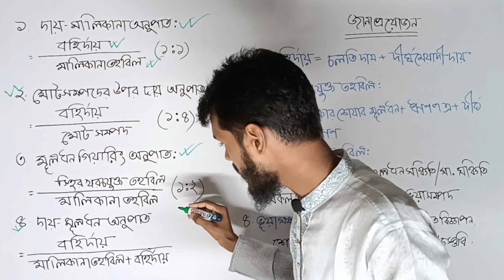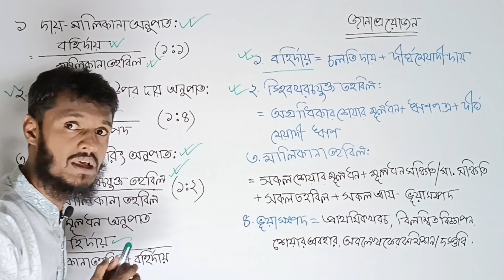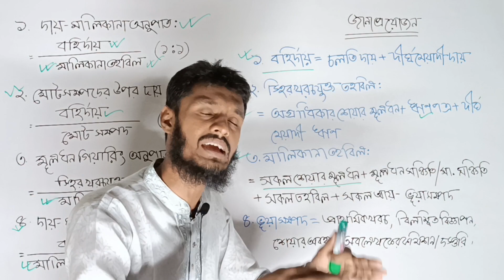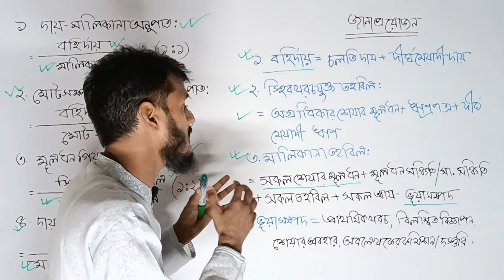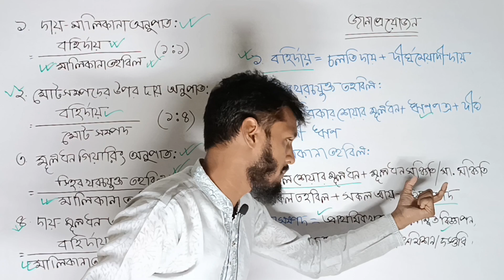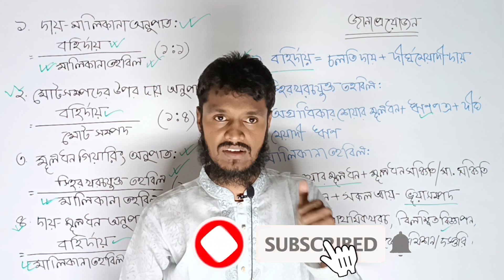Hsc accounting 2nd paper chapter 6|| আর্থিক বিবরণী বিশ্লেষণ -part.05|| অনুপাত বিশ্লেষণ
hsc accounting 2nd paper chapter 6
accounting 2nd paper chapter 6
hsc আর্থিক বিবরণী বিশ্লেষণ
আর্থিক বিবরণী বিশ্লেষণ hsc
hsc দায় মালিকানা  অনুপাত নির্ণয়
hsc দায় মালিকানা  অনুপাত
 দায় মালিকানা  অনুপাত নির্ণয় hsc
 দায় মালিকানা   অনুপাত hsc
hsc মূলধন গিয়ারিং  অনুপাত নির্ণয়
hsc মূলধন গিয়ারিং   অনুপাত
 মূলধন গিয়ারিং অনুপাত নির্ণয় hsc
 মূলধন গিয়ারিং  অনুপাত hsc
hsc  দায় মূলধন অনুপাত নির্ণয়
hsc দায় মূলধন অনুপাত
দায় মূলধন অনুপাত নির্ণয় hsc
 দায় মূলধন অনুপাত hsc
সচ্ছলতা অনুপাত নির্ণয়
দায় মালিকানা অনুপাত নির্ণয়
দায় মূলধন অনুপাত নির্ণয়
মূলধন গিয়ারিং অনুপাত
অনুপাত বিশ্লেষণ
hsc হিসাববিজ্ঞান ২য় পত্র ৬ষ্ঠ অধ্যায়
hsc arthik biboroni bisleson
arthik biboroni bisleson hsc
mot munafa nit munafa porichalon munafa onupat
financial  analysis statement
 সচ্ছলতা  অনুপাত নির্ণয়